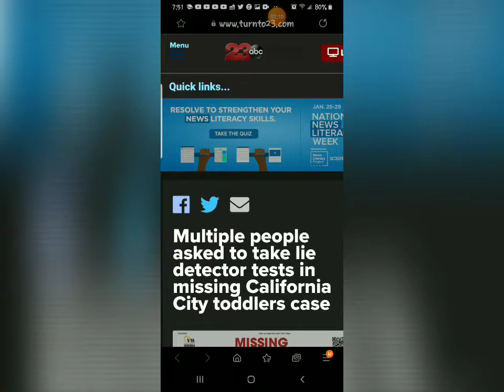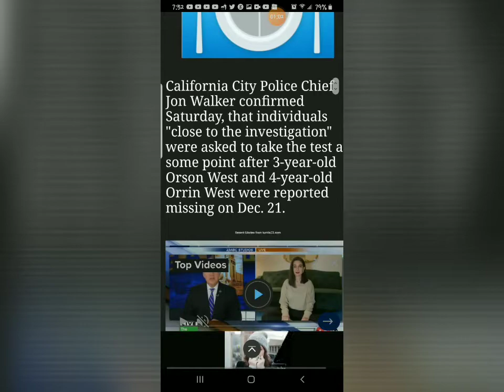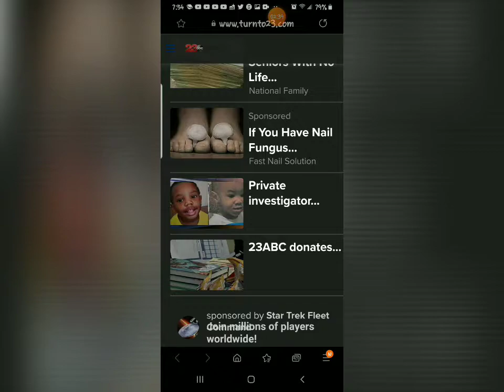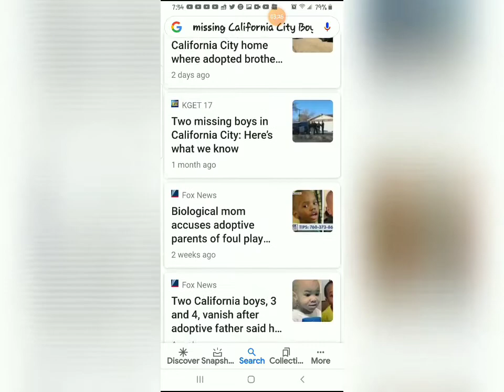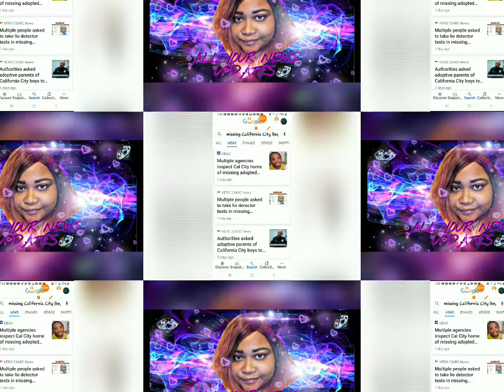Multiple people asked to take lie detector tests in missing California City toddlers case.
OrsonWest Age 3
OrrinWest Age 4
💎They were reported missing on Dec. 21.